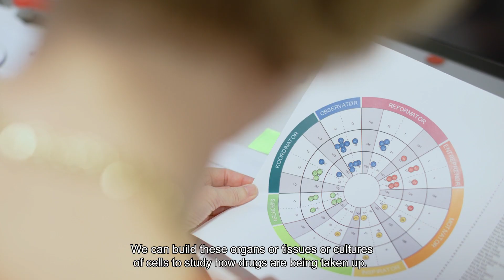Meet three of the Novo Nordisk Foundation’s Distinguished Innovators